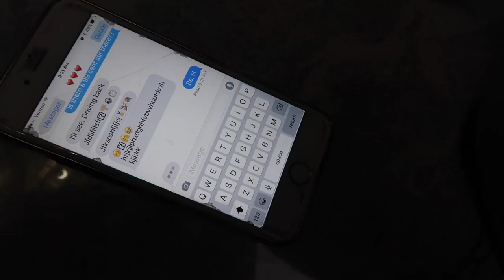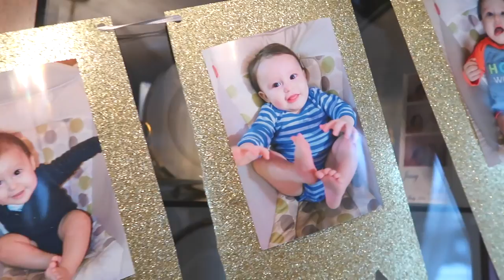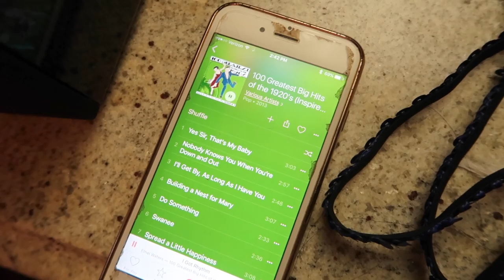HAPPY FIRST BIRTHDAY! (2.12.17 - DAY 1130) THATSBETSYV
It's finally here! My baby boy's first birthday and we did it with style taking it back to the 1920's thanks to Party City and Oriental Trading. More on the decorations on a blog post!